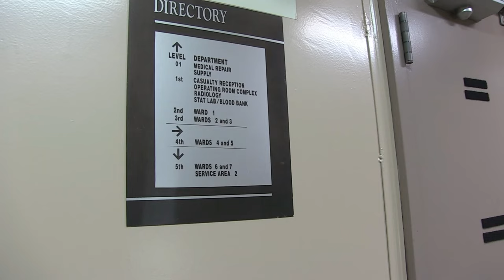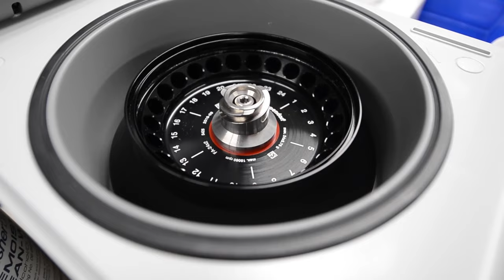Saving Lives at Sea: USNS Mercy (T-AH 19) Medical Drills during Pacific Partnership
B-Roll of Sailors aboard USNS Mercy (T-AH 19) conducting medical drills during Pacific Partnership
the brave sailors aboard the renowned USNS Mercy (T-AH 19) as they partake in crucial medical drills during the renowned Pacific Partnership missions. Get ready to witness the tireless efforts of these remarkable individuals as they execute life-saving procedures and enhance their medical expertise in a real-life simulation. From practicing emergency response protocols to conducting complex surgical simulations, the USNS Mercy crew leaves no stone unturned when it comes to their mission of providing crucial medical aid in maritime environments.

USNS Mercy (T-AH 19) Flight Operations
UNITED STATES
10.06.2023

USNS Mercy (T-AH 19) conducts flight operations including V-22 Osprey and Bell UH-1 Iroquois during Pacific Partnership.

USNS Mercy (T-AH 19) Medical Drills
UNITED STATES
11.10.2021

Film Credits: Commander, Logistics Group Western Pacific